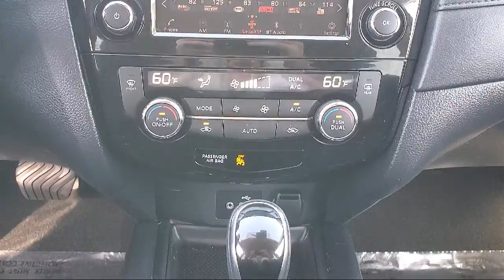2019 Nissan Rogue SV Sport Utility Sacramneto Roseville Elk Grove Folsom Stockton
2019 Nissan Rogue SV Sport Utility Stock Number: P31684 Vin:KNMAT2MV3KP526694.

Future Nissan
600 Automall Drive